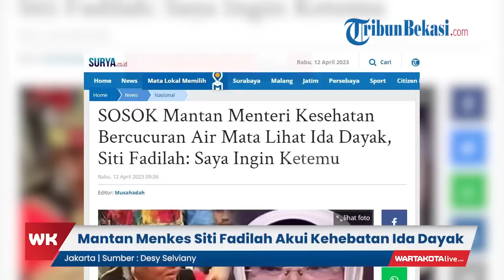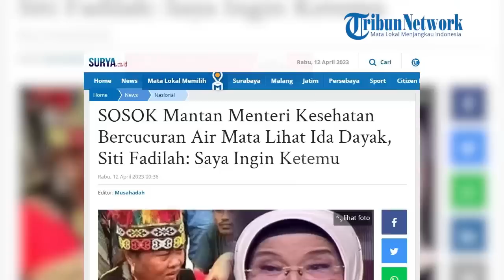Mantan Menkes Siti Fadilah Akui Kehebatan Ida Dayak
WARTAKOTALIVECOM, JAKARTA - Mantan Menteri Kesehatan Siti Fadilah Supari aku kehebatan tabib pengobatan alternatif Ida Dayak.

Siti Fadilah mengaku ingin bertemu langsung dengan Ida Dayak.

Dikutip dari Surya.co.id pada Rabu (12/4/2023) Siti Fadilah mengungkapkan, pengobatan seperti Ida Dayak ini sudah dimasukkan dalam regulasi khusus saat dia menjabat sebagai Menteri Kesehatan.